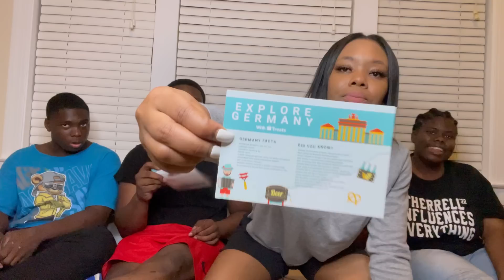TAKING MY FAMILY TO GERMANY ‼️‼️🥰🥰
Hello,